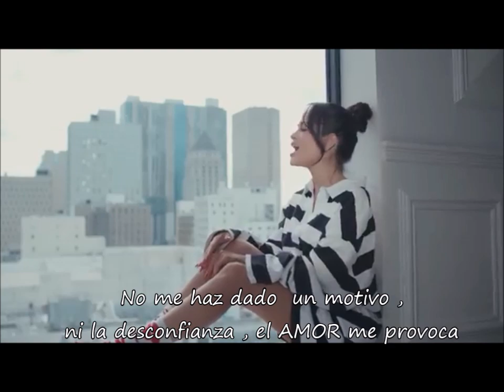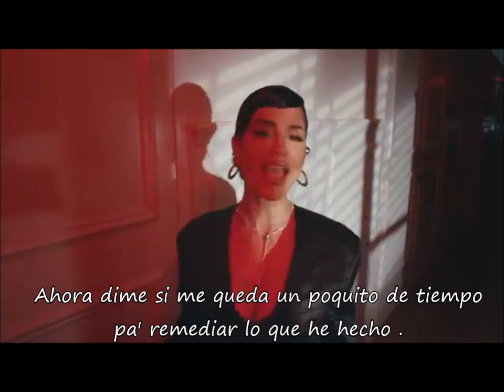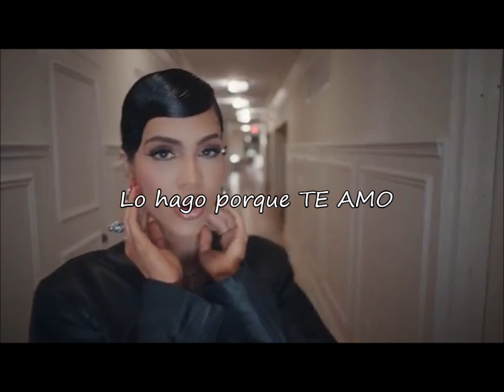Tu Loca( texto) Nati Natasha by Gretty's Art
TU LOCA, NUEVO TEMA DISPONIBLE EN EL CANAL, BACHATA !!